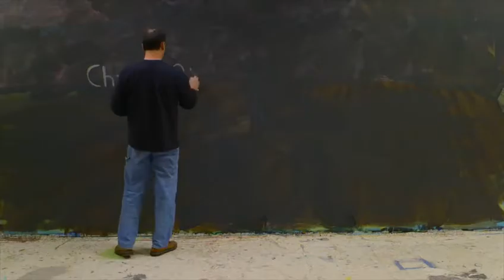Believe Chapter 9 - Stewardship (Oct. 19, 2014)